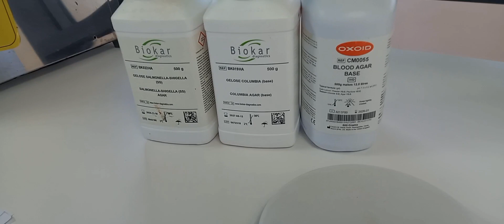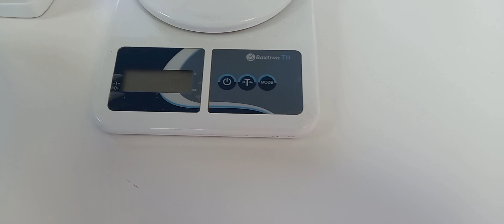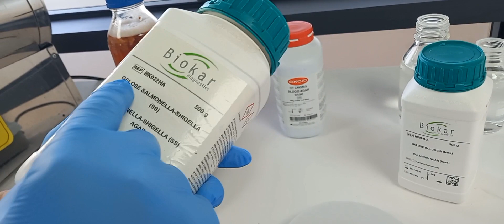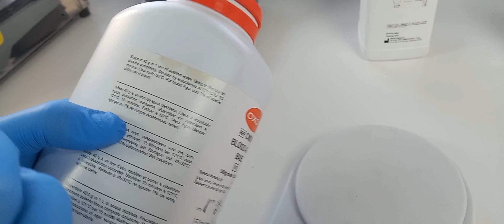Préparation gélose au sang # préparation des milieux de culture 🧫🧫